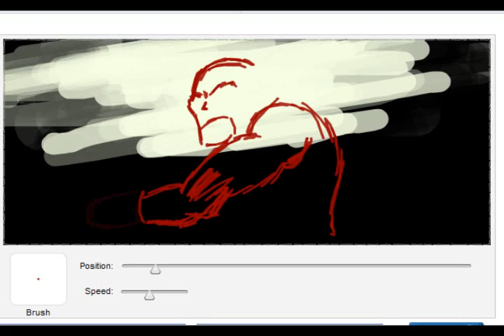Axe speed painting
Dota War3 Axe hero speed painting .
In Facebook Graffiti application!Time around 30~40 mins

Tribute kunkka.